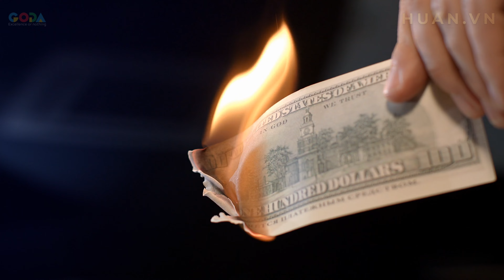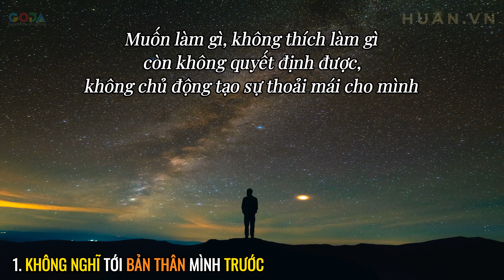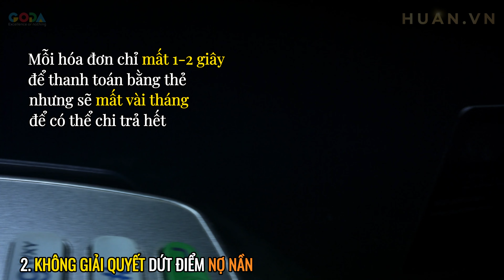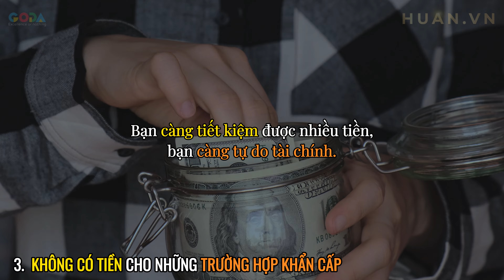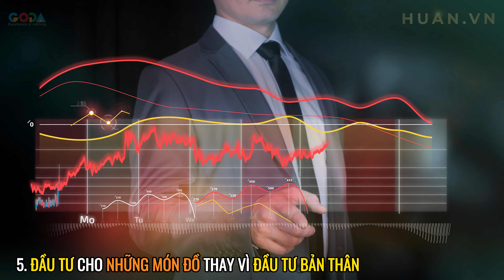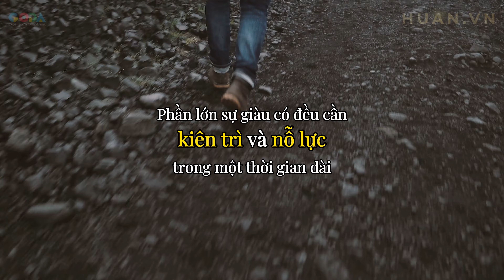5 Nguyên tắc chủ quan khiến 90% đàn ông nghèo kiết xác | Nguyễn Văn Huân Official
Kết nối với Nguyễn Văn Huân:
- Những kết quả này đến từ việc nỗ lực bền bỉ trong việc áp dụng những Quy trình chuẩn đã được đúc kết qua quá trình làm trực tiếp hàng chục kênh, Đúc kết lại kinh nghiệm, viết ra quy trình, tối ưu quy trình thật đơn giản, hiệu quả, để từ đó nhân sự có thể dễ dàng triển khai các hệ thống kênh với chủ đề khác nhau, quốc gia khác nhau, ngôn ngữ khác nhau